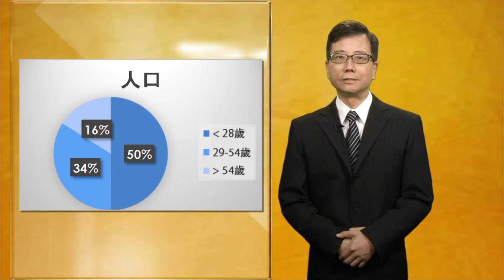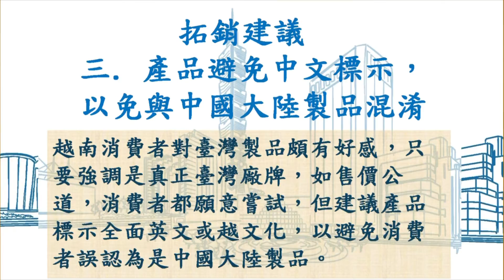崛起的越南 - 越南經貿市場暨外貿協會台貿中心駐胡志明市辦事處介紹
越南人口將近9,100萬，面積33萬1,410平方公里，人均所得達2,028美元，一半的人口在28歲以下，具人口紅利及市場潛力。越南2007年加入WTO後，外資即由1988 年的3億美元/年，迅速成長至2014年的156億美元/年，貿易額也由10億美元成長至2,980億美元，成就令世人矚目。本影片為您介紹越南的經貿市場概況，以及外貿協會(TATIRA)台灣貿易中心胡志明辦事處的服務。
外貿協會台灣貿易中心駐胡志明市辦事處是臺灣及越南的企業搭建商業往來的橋樑，促進兩方貿易及投資的成長，同時兼管寮國及柬埔寨，是廠商拓展越柬寮市場的最佳夥伴。